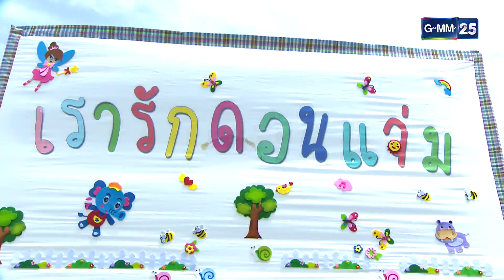แสดงโชว์สุดม่วน เชิญชวนมาเที่ยวดอนแจ่ม | Highlight Ep.06 ผู้ใหญ่สันต์กำนันศรี | 22 ก.ค. 66 | GMM25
ผู้ใหญ่สันต์กำนันศรี ทุกวันเสาร์-อาทิตย์ เวลา 15:30 น.

เพื่อปกป้องแผ่นดินเกิด เราจะไม่ยอมก้มหัวให้ผู้มีอิทธิพล! ผู้ใหญ่สันต์กํานันศรี
ละครที่ดูเพลินกันได้ทั้งครอบครัว กับบรรยากาศต่างจังหวัด ที่ทั้งสนุกครื้นเครง
และให้ข้อคิด จัดเต็มนักแสดงทั้งรุ่นเล็ก กลาง ใหญ่!

ไม่ว่าจะเป็นการประชันฝีปากของคู่ ผู้ใหญ่สันต์ กับ กำนันศรี ข้าราชการน้ำดี
ที่รับบทโดย แท่งศักดิ์สิทธิ์ นุ้ยสุจิรา รุ่นเล็กอย่าง กันนภัทร กับ
ที่โคจรมาเจอกัน เป็น คู่จิ้น คู่กัด คู่ฟัด คู่เหวี่ยง เป็นครั้งแรก

พร้อมนักแสดงอีกคับคั่ง ไม่ว่าจะเป็น